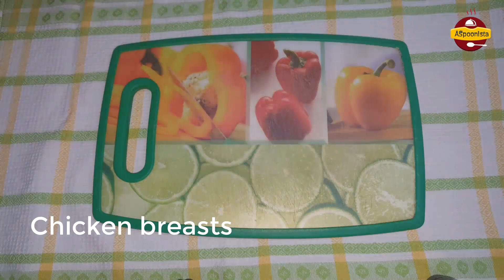Chicken Strips like you've never done before!